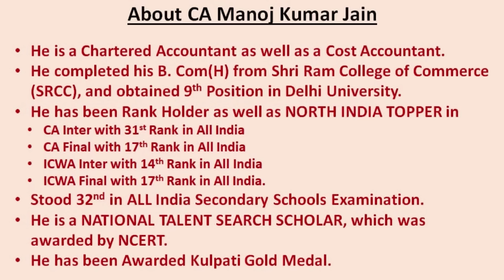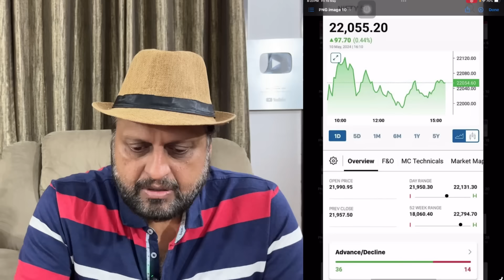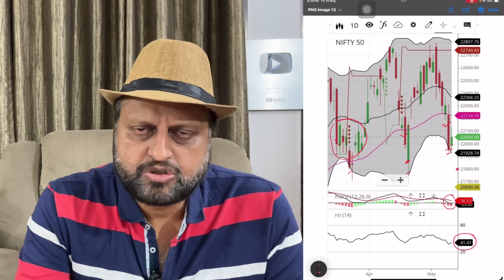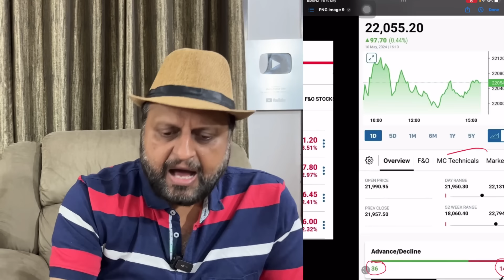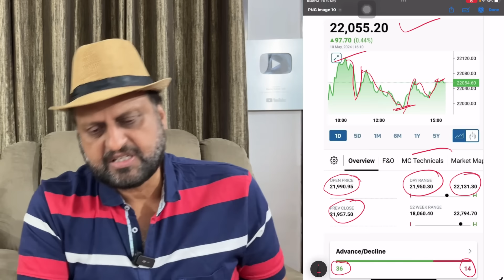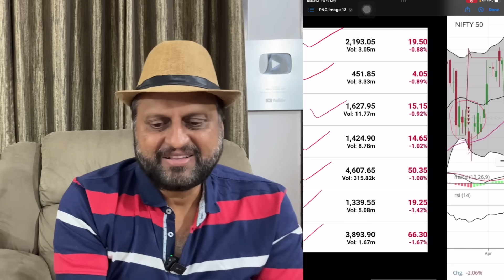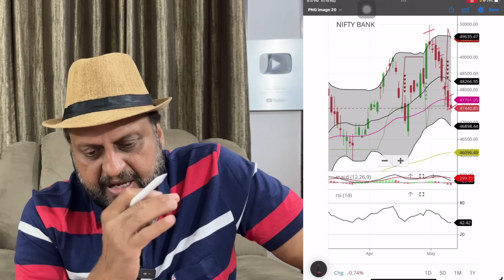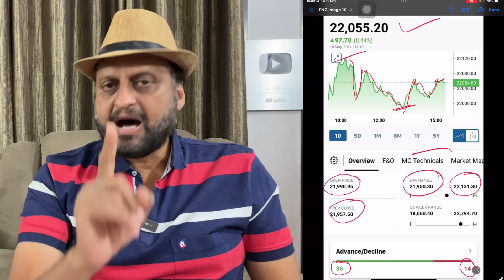Oh तेरे की !! लगता है कि ये share बनेगा rocket 🚀